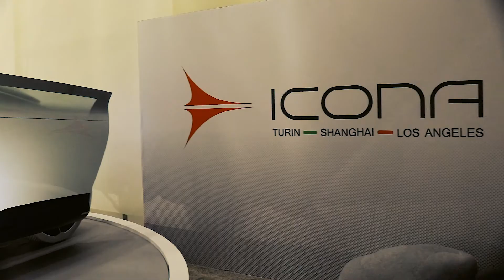LA AutoShow 2018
In case you missed it!  L.A. AutoShow 2018!  Do you think the Rivian S.U.V. is the Tesla model X killer?

For awesome music and SFX for your YouTube channel check them out